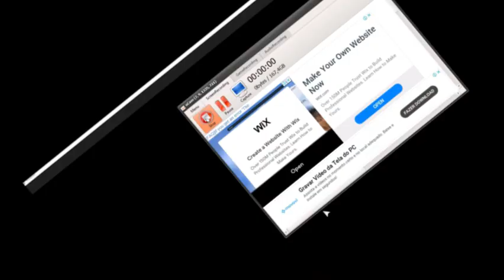Ponto de Não Retorno Continuei a explorar OverHaul jogo contemplativo do Roblox 1